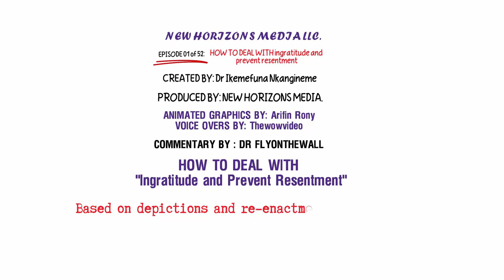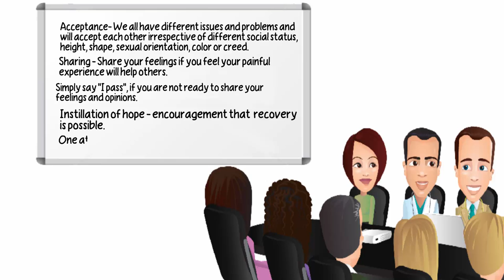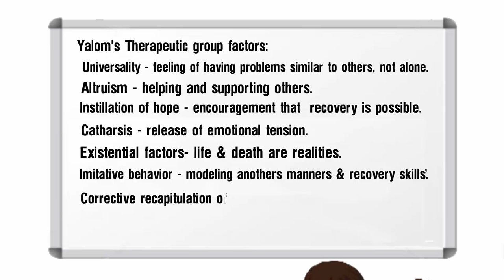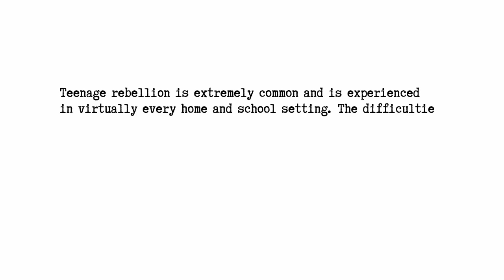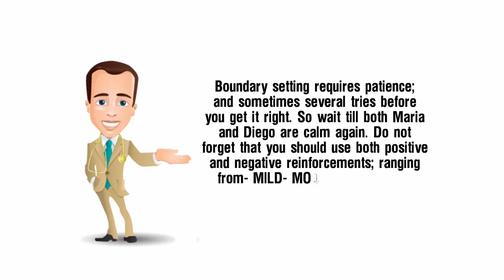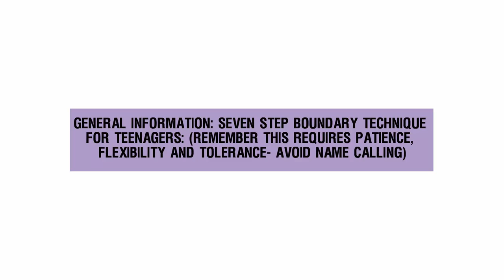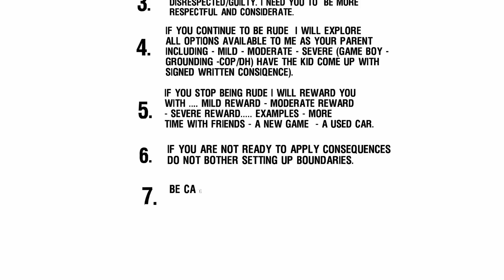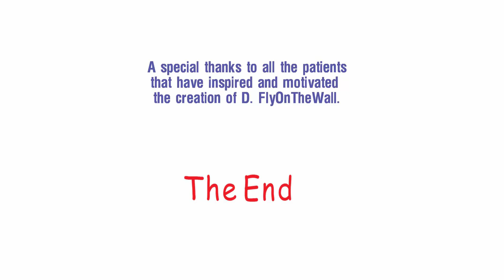A CASE OF INGRATITUDE AND RESENTMENT.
Produced by Professor Ikemefuna Nkanginieme - An original.